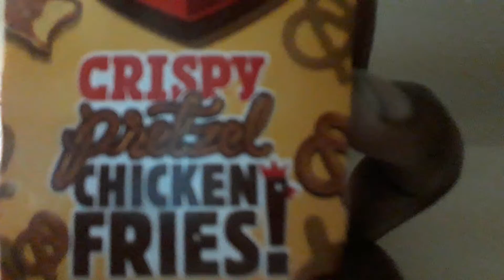BK pretzel chicken fries